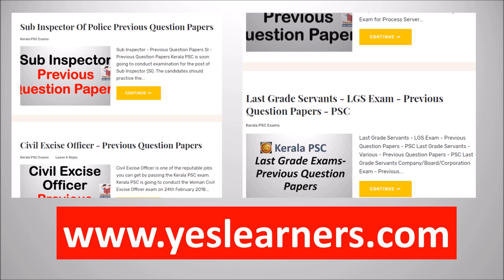Previous Questions | PSC Bulletin | Qn. 1501 - 2000 | Kerala PSC Coaching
PSC Bulletin Silver Jubilee Special Issue - Download(pdf)